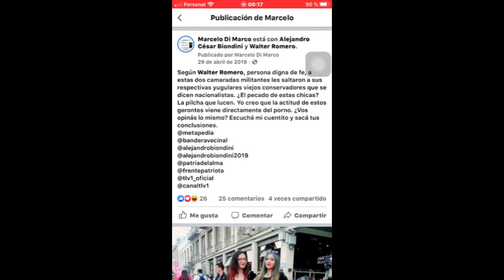¡Por las barbas del Garrido! / Pastilla #8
En esta nueva entrega de Las Pastillas del tío Marce, el Jefe de Programación de RADIO AN24 explica por qué a los nacionalistas nos cuesta tanto jugar en el mismo equipo y unir esfuerzos. Fue hace un año, en 2019. Ciertos nacionalistas con alma de conservadores habían criticado la vestimenta de un par de militantes del Frente Patriota, y Walter Romero salió en defensa de las chicas. ¡Muchas gracias por dar pulgares arriba y compartir!